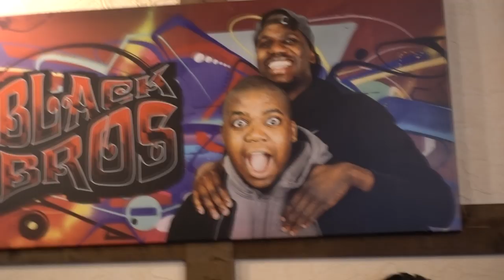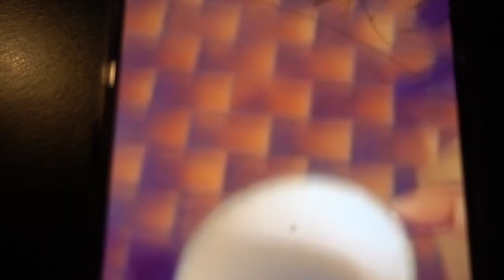Rache ist süß Nathan! (BlackBros) | My Life Vlog #4 | Heracay